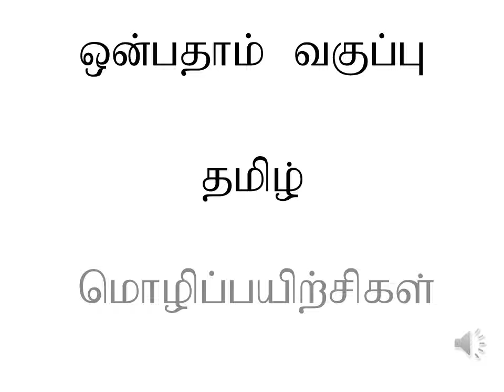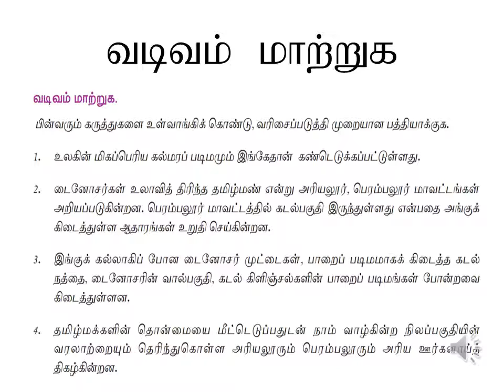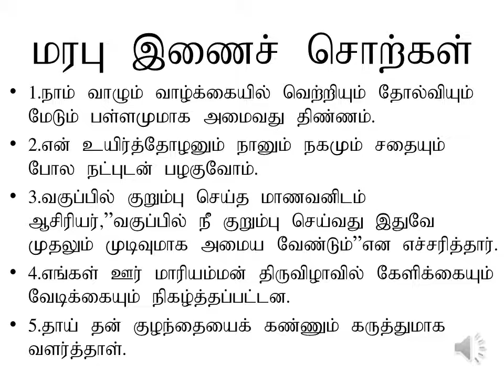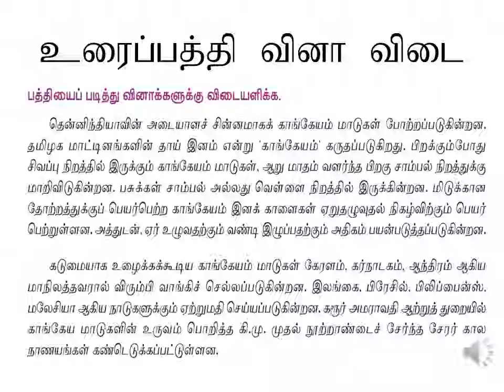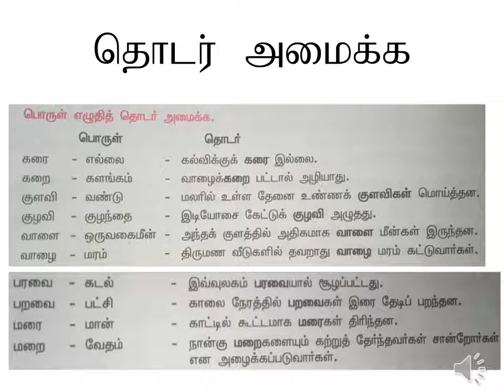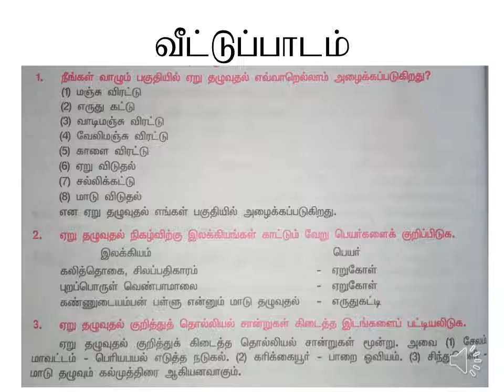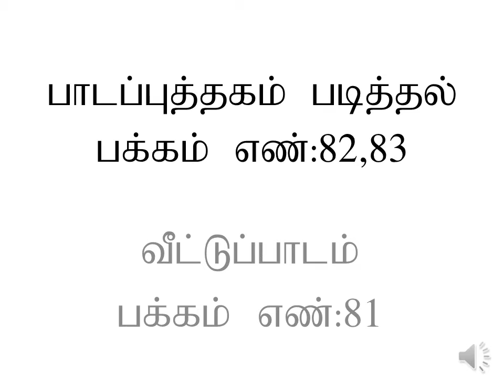ஒன்பதாம் வகுப்பு இயல் -3 மொழிப்பயிற்சிகள் பகுதி -@